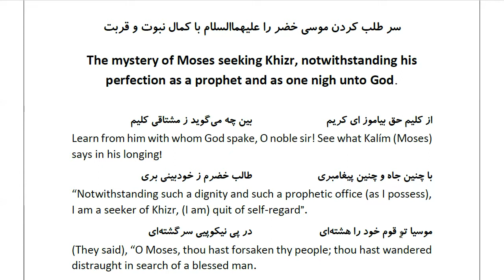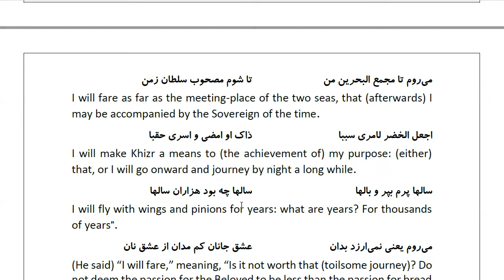Masnawi Rumi: In Farsi with English Translation: Part 376: The mystery of Moses seeking Khizr